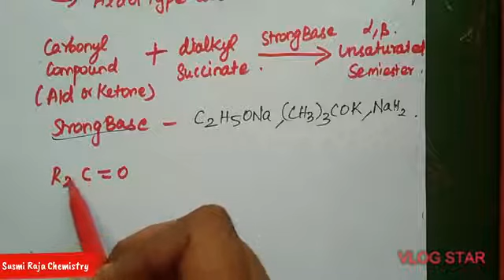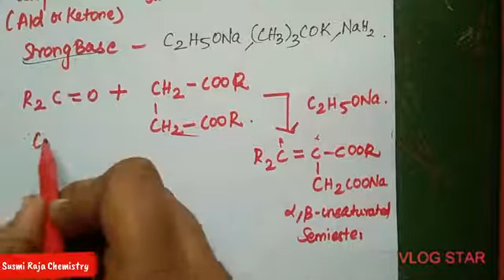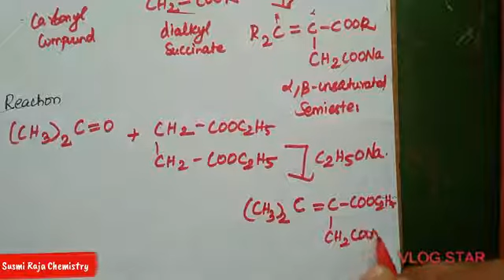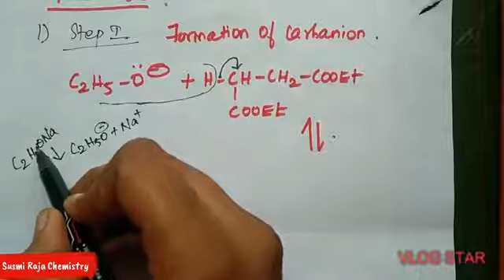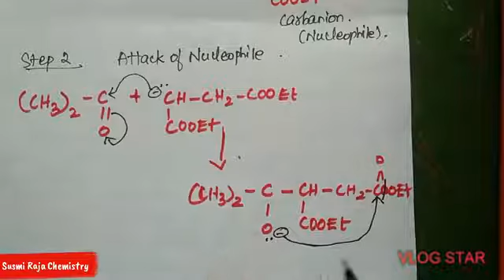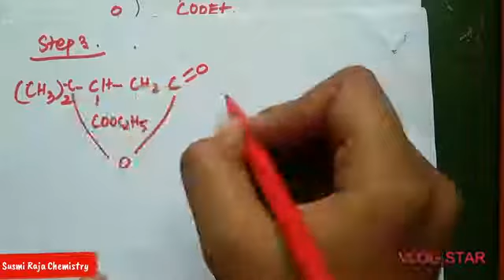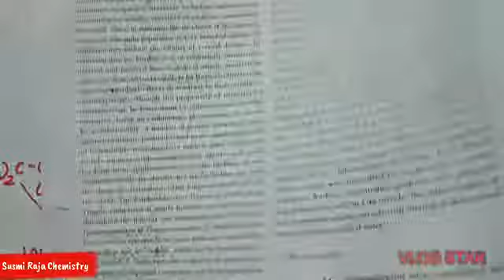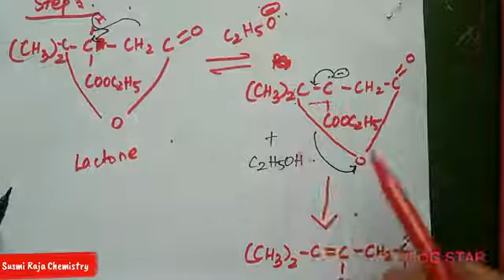11. Stobbe Condensation with mechanism in Tamil | Naming reaction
For more,